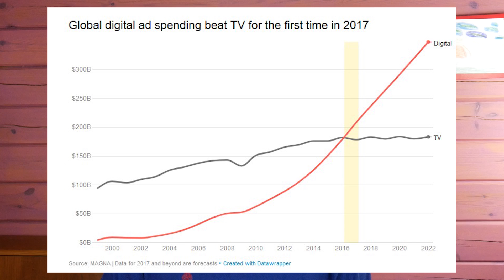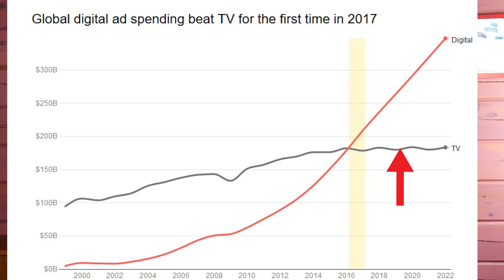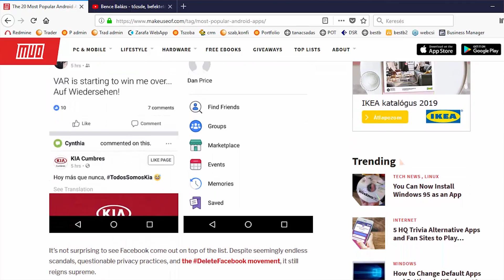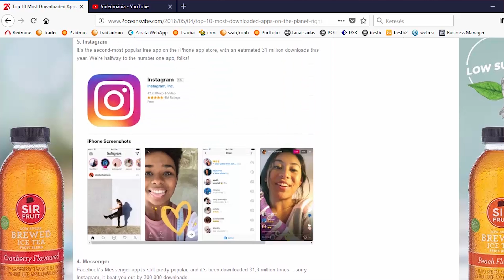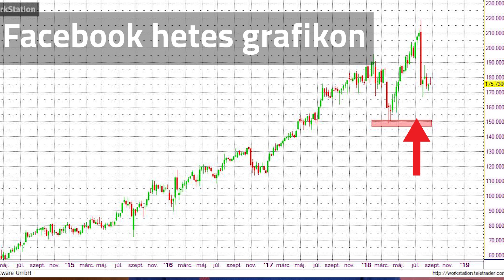Hogyan keress pénzt Facebook és Google részvényekkel?